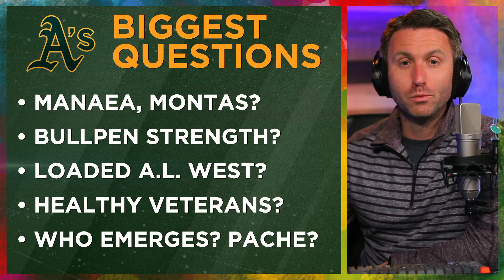Oakland A's: biggest questions entering 2022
This is from a Season Preview of the 2022 Oakland Athletics.